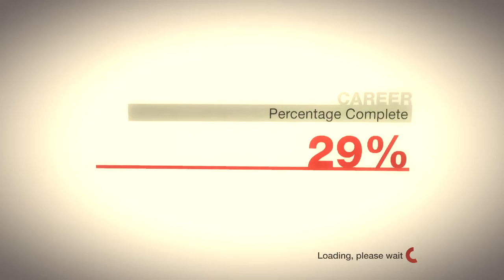DiRT 1 - Rally Australia - Bendora B - Fiat Punto